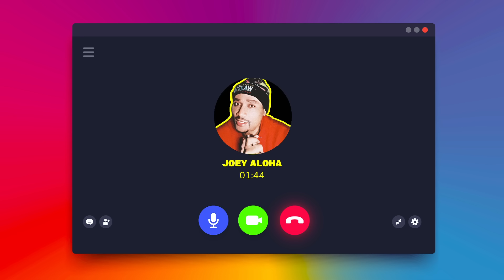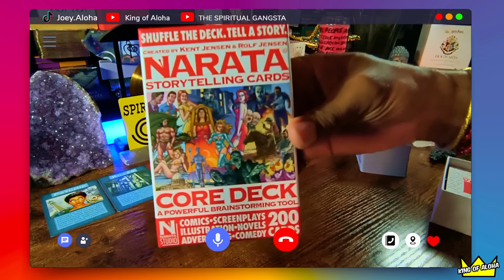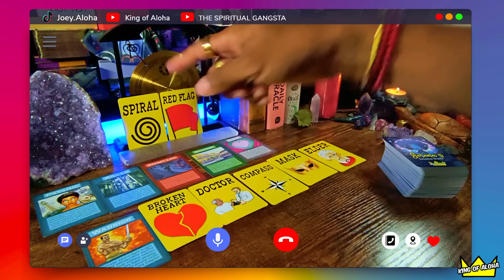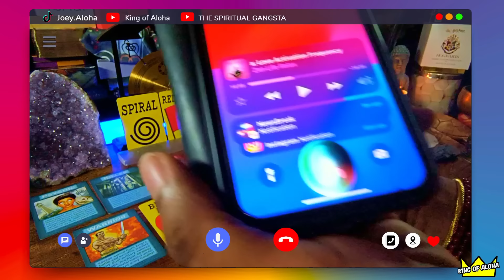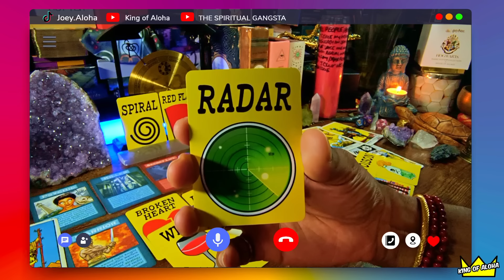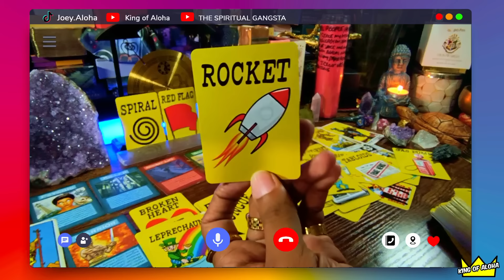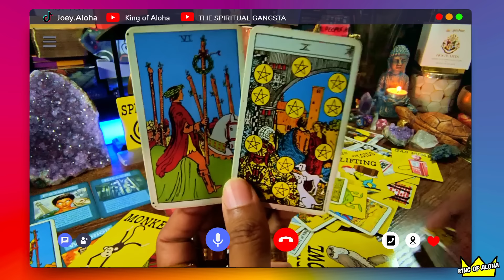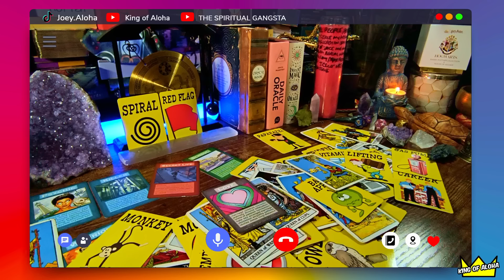🩸“Blood” Ain’t Always Thicker Than Water!💧 The More You Know, The Better Off You’ll Be!👀⚠️MASKS OFF!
E ola mau, e Pele e! 'Eli'eli kau mai! Nightmarchers! Cleared Path!